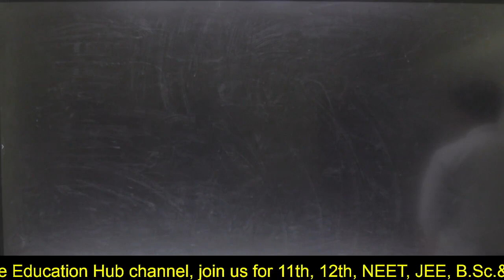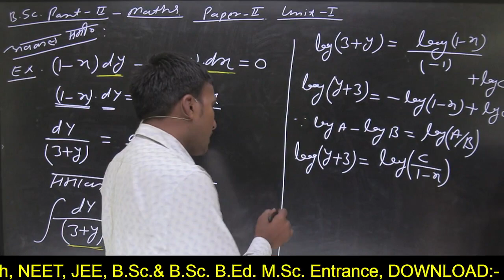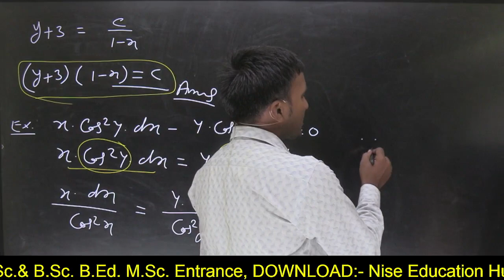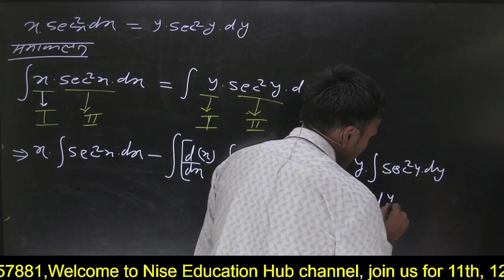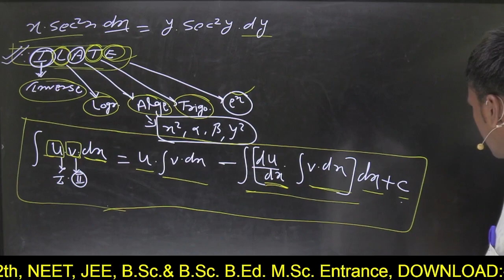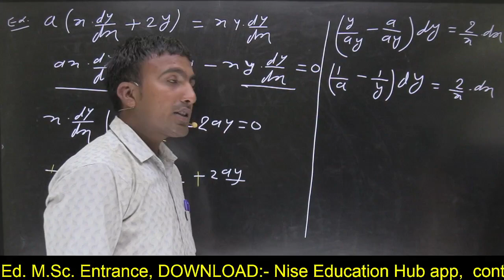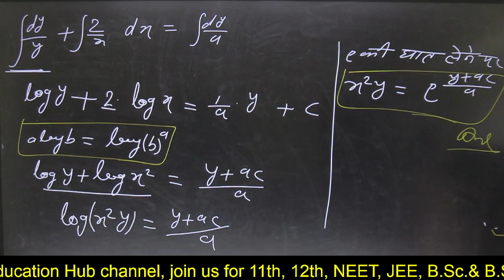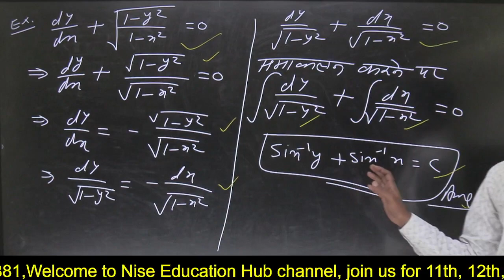L 6, BSC & B.Sc.B.Ed, PART-1st , PAPER 2, UNIT 1, Differential equation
BSc Mathematics: Course Details, Full Form, Admission ...

The core subjects in the BSc Mathematics course include algebra, statistics, differential calculus, matrices, linear differential equations, trigonometry, vector analysis, geometry, mechanics, probability theory, numerical methods, advanced calculus, integral calculus, linear programming and optimisation along with others. The syllabus of this course is created to make candidates eligible for any professional role in future.

There are plenty of high-paying jobs available along with decent salaries and excellent growth opportunities after the completion of the BSc Mathematics course. A few of the available job positions after this degree include Data Analyst, Mathematician, Teacher/Professor, Consultant, Accountant, Operational Researcher, Economist, Numerical Analyst, Statistician and various others.

Yes, undergraduate courses like BSc Mathematics, and BSc Statistics are hard because these courses contain abstract, numerical, complex mathematical-based equations and calculations. These courses are also regarded as harder than any engineering field course. However, with the correct mindset and interest in this course, you can go beyond the complex nature of mathematics.

BSc Mathematics graduates earn pretty decent starting salaries ranging from INR 4-10 LPA and can explore working in diverse fields. Since this subject is tough and not many students opt for this stream, students who are good in the subject can make up a highly successful career after completion of this bachelor’s degree.

mathe me acche number kaise laye
discrate mathematics
set

बीएससी महत्वपूर्ण प्रशन
bsc.bed के अति महत्वपूर्ण प्रश्न
नीट के लिए की अति महत्वपूर्ण प्रशन

राजस्थान विश्वविद्यालय बीएससी maths अति महत्वपूर्ण प्रश्न
महर्षि दयानंद सरस्वती विश्वविद्यालय अजमेर maths के अति महत्वपूर्ण प्रश्न
जवाहरलाल नेहरू यूनिवर्सिटी जोधपुर केमिस्ट्री के अति महत्वपूर्ण प्रश्न
पंडित दीनदयाल उपाध्याय यूनिवर्सिटी के अति महत्वपूर्ण प्रशन
महाराजा गंगा सिंह यूनिवर्सिटी के अति महत्वपूर्ण प्रश्न
राज ऋषि भरतरी यूनिवर्सिटी के maths के अति महत्वपूर्ण प्रश्न
कोटा यूनिवर्सिटी के अति महत्वपूर्ण प्रश्न
बीएससी के बाद में क्या करें
स्कूल लेक्चर बनने के लिए क्या-क्या करना पड़ता है
सरकारी नौकरी में जल्दी कैसे लगे
ओएमआर शीट को भरने का सही तरीका
नाइस केमिस्ट्री